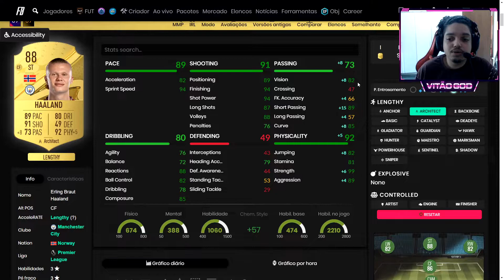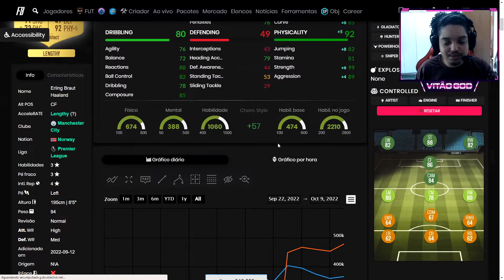FIFA 23 | ERLING HAALAND 88 PLAYER REVIEW I FIFA 23 ULTIMATE TEAM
🎮 Gosta de live?